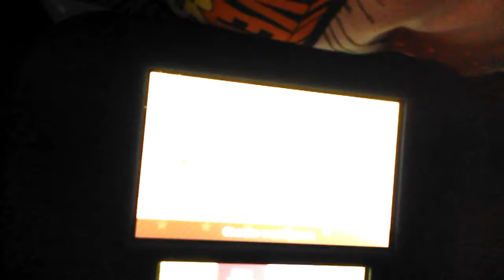Mario party star rush boss battles and multiplayer yo